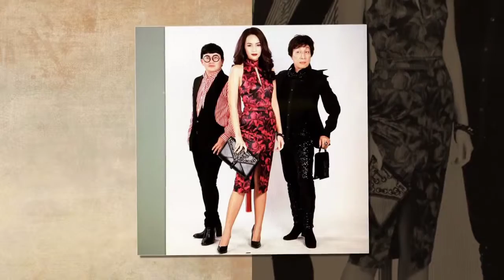Buang Hong / บ่วงหงส์ James Jirayu & Kimberley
Tên tiếng Thái: Buang Hong - บ่วงหงส์ Tên Tiếng Anh: A Lasso For A Swan Kênh: CH3 Đạo diễn: Paa Jaew Diễn viên: Jame Jirayu Tangsrisuk vai Ramet .

Thai Drama 2016 | Thai Lakorn 2016 ละครดีปี 2559 1. Buang Hong 2016 James Jiraya and Kimmy Kimberley บ่วงหงส์ 2016 เจมส์ จิรายุ คิมเบ.